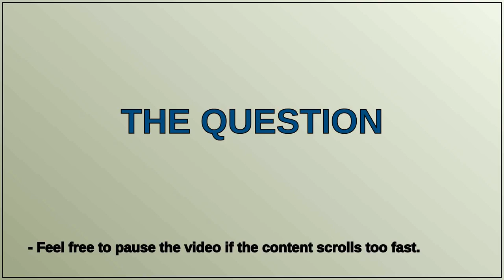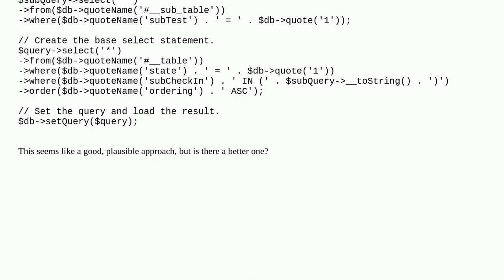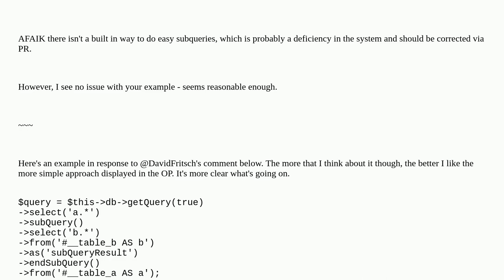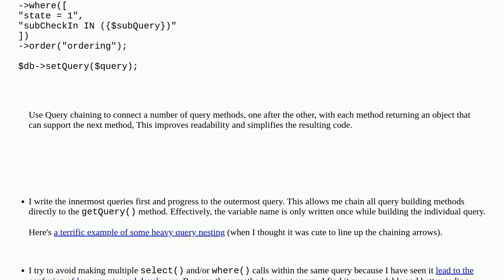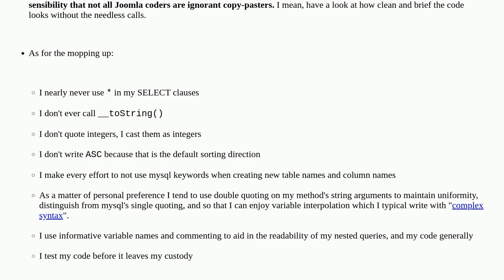Joomla: Method for creating a subquery using JDatabase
Method for creating a subquery using JDatabase

A special thanks goes out to the community

  jdatabase mysql php database